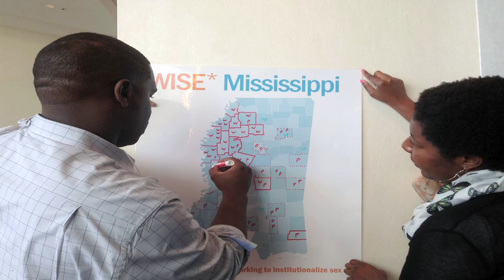Peter Jennings Award - Rachel & Sanford, Annual Educators Conference 2014